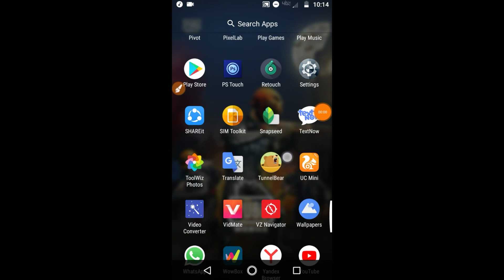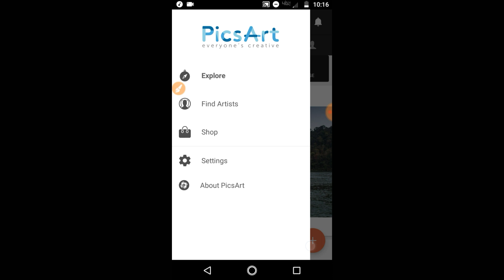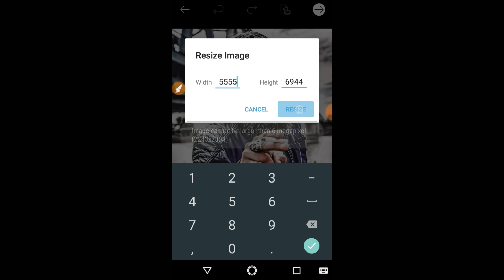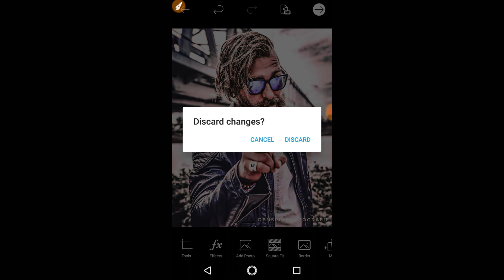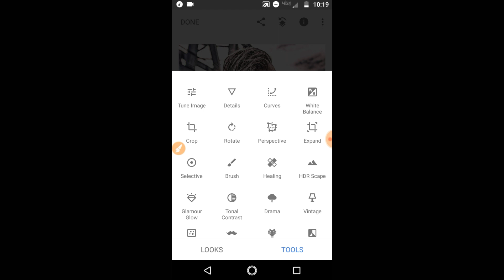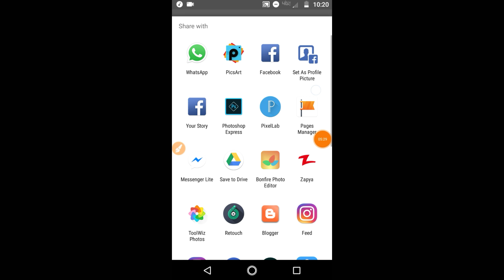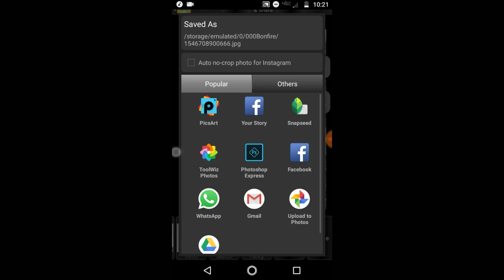New Photoshop Cc Cs6 Effect Now In Android || By Shobi Editx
Today I Maked Video NEW PHOTOSHOP CC CS6 EFFECT IN ANDROID  || By Shobi Editx

Other toturial:-